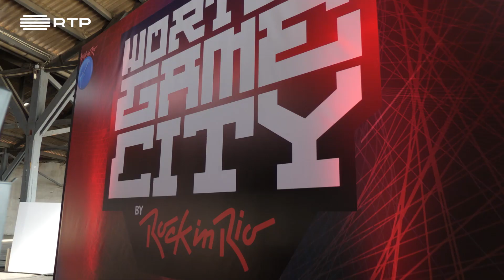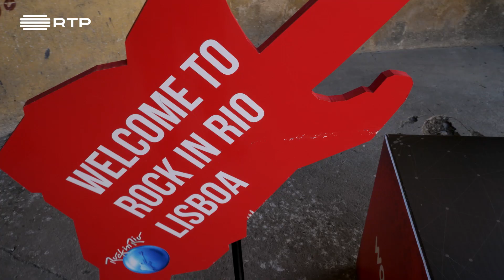Apresentação da Worten Game City by Rock in Rio | RTP Arena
A Cordoaria Nacional vai ser palco da Worten Game City de de 31 de maio a 2 de junho e nós fomos à festa de apresentação.